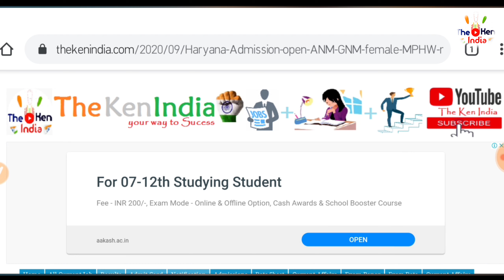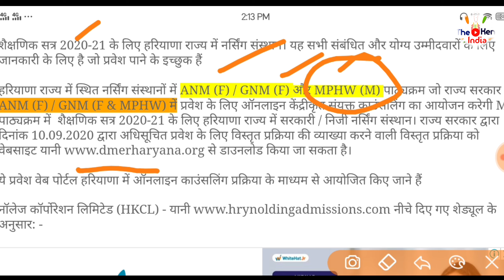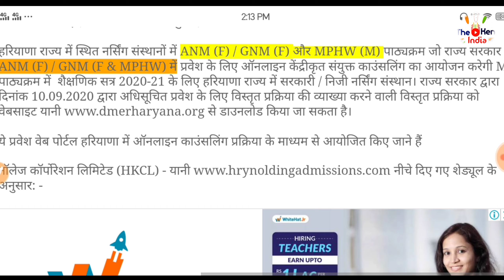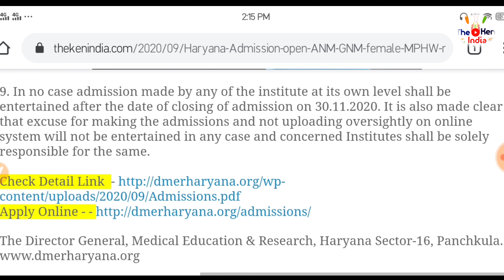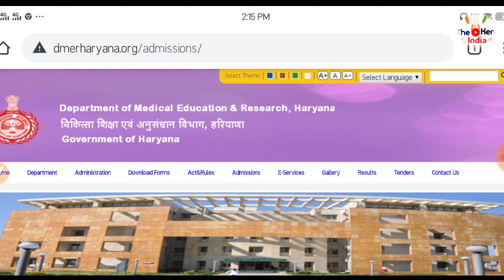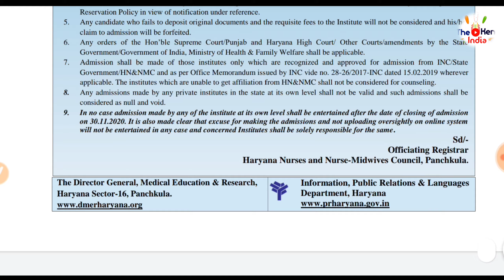Admission open of ANM,GNM Female&MPHW Male Government/Private Nursing College In Online Admission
Admission open of ANM(F), GNM(F) & MPHW(M) Courses in Government/Private Nursing College In Haryana Online admission Farm Apply

Staff_nurses-admission-haryana
Haryana_ANM_Female_Online_Apply_admission_2021-22
Haryana_GNM_Female_Online_Apply_admission_2021-22
Haryana_MPHW_Female_Online_Apply_admission_2021-22
Admissions – User Guide
Haryana anm admission 2020
ANM Full Form, Course, Admission, Fees, Eligibility, Entrance
ANM Nursing Course - ANM Full Form, Admissions 2020
Rajasthan ANM 2020: Merit List (Soon), Selection, Admission
ANM Admission 2020 - Check Eligibility, Admission Process
Haryana ANM Admission 2021-22 Online apply
Rajsthan ANM Admission 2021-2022 online apply for admisison
mphw admission 2020 haryana
mphw admission 2020-21 haryana
mphw admission 2019-20 haryana
mphw admission gujarat
mphw admission 2020 gujarat
mphw course admission 2020
mphw admission 2020
Gnm Admission 2020 Gujarat
Gnm Admission 2020 Rajasthan
Gnm Admission Form 2020
Gnm Admission 2020 In West Bengal
Gnm Admission Fees
Gnm Admission 2020 In Up
Gnm Admission 2020 Odisha
Gnm Admission Process
Gnm Nursing Admission 2020 Assam
Bihar Gnm Admission 2020
Bmc Gnm Admission 2020
Gnm Admission College
Gnm Nursing Course Admission 2020
Gnm Nursing Course Admission 2020 Government
Gnm Nursing Course Admission Fees
Gnm Nursing Course Admission 2020 Gujarat
Gnm Nursing Course Admission 2020 Maharashtra
Cg Gnm Admission 2020
Gnm Nursing Course Admission 2020 Date
Gnm Admission Date 2020
Gnm Admission Documents
Gnm Admission Date
Gnm Admission Date 2020 Gujarat
Gnm Nursing Admission Date 2020
Gnm Admission 2020 Delhi
Gnm Nursing Admission Documents
Gnm Admission Eligibility
Gnm Nursing Admission Exam
Anm Admission Process 2020